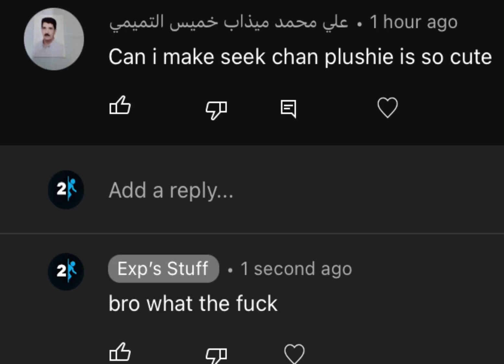what the hell